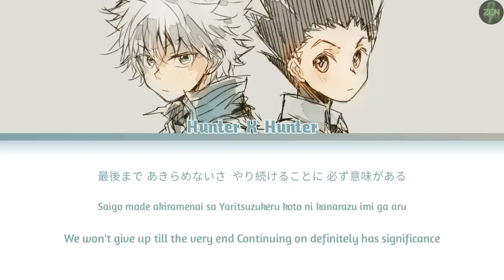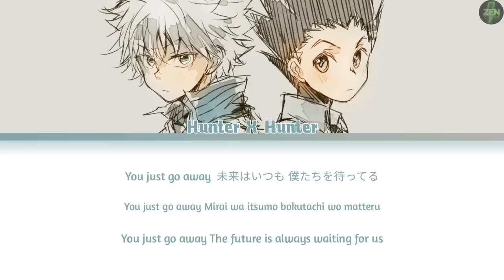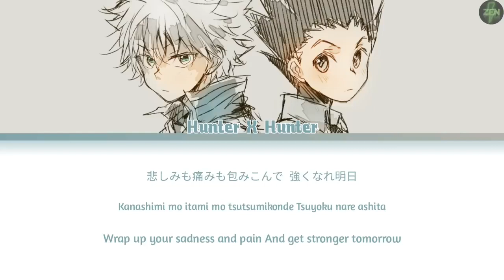HUNTER X HUNTER THEME SONG